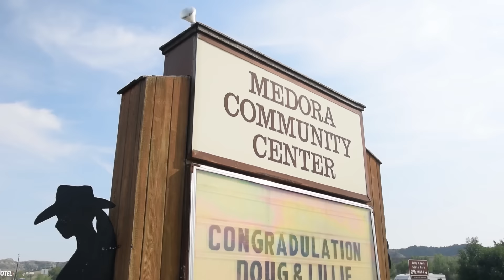Doug and Lillie - August 29th, 2015 (HD)